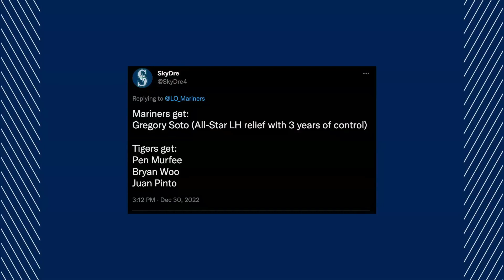Segment of the Week: Should the Seattle Mariners Trade for Gregory Soto?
We're trying something new in 2023! Every week, Ty and I will select what we feel was the best segment from the previous week of episodes and post them individually on the channel. In this week's segment, Colby and Ty discuss the Seattle Mariners trading for Detroit Tigers All-Star Gregory Soto!

Want to take us on the road? We’re available anywhere you get your podcast, five times a week including:

Colby: @CPat11
Ty: @danegnzlz
Locked On: LO_Mariners
Control the Zone: @controlthezone
Youtube: True to the Trident